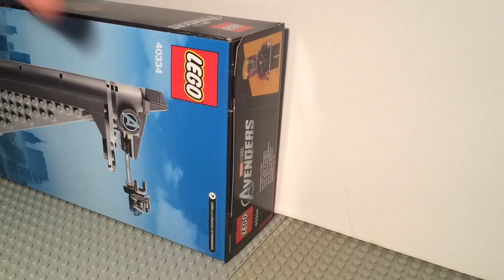Sparky Reviews: Lego Avengers Tower 40334 Promotion: Lego Set Overview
Hello everyone, my name is Sparky, and welcome to my small corner of the internet. My main area of video interest is quite usually something to do with the sacred items, known as LEGO!

Ahhhh, Lego, little plastic bricks, who knew how much excellent entertainment (and video content!) could come from such small things.

My actual videos can be about different aspects of Legos potential;

I use my Lego stopmotion animations called 'Sparky Shorts' to  tell a story, or (more regularly) find fault with a film, or social construct.

Lego reviews, are also a video type to regularly adorn my channel. These videos will demonstrate the abilities of Lego sets, new and old, in a quick overview fashion that will allow you to see the capabilities of a set, while not having to watch a very long video to learn the same!

I do sometimes show how to build a Lego minifig representation of a character who is currently adorning the silver screen.

My Lego custom creations/M.O.C's (my own creation), will often be displayed on this channel, occasionally, or if requested, with a building tutorial.

And that's only scratching the surface of my rather odd variation of video content!

I strive to maintain these videos unbiased, and suitable for YouTube browsers of all ages.

I aim my video experience to be, enlightening, family friendly and most importantly of all, enjoyable! 😊

If you've read this far then I think you deserve a medal!

Positive comments are always greatly appreciated! And suggestions for a future video will result in a shoutout, if that video gets made.

But that's all for now, and I hope to see you again very soon,

BBBYYYEEE!!!